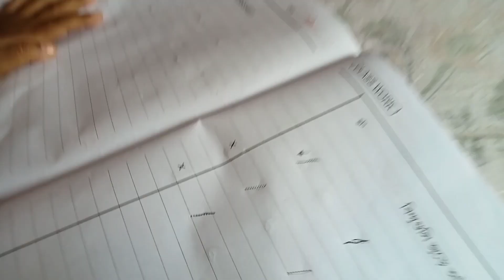আজ শনিবার ছুটির দিনে সকাল থেকে কি কি করলাম🥴🥴 আর তারপর কোথায় ঘুরতে গেলাম দেখো😊😊